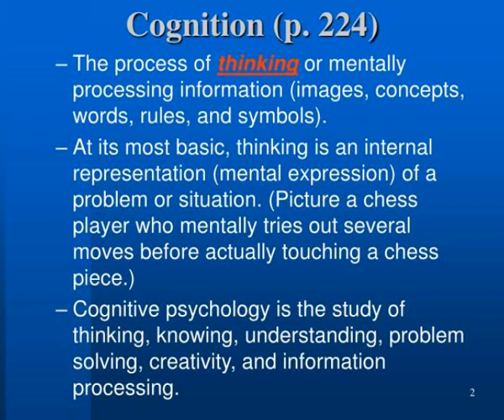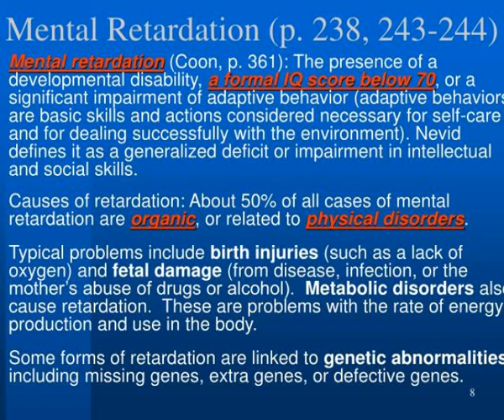chapter 7 thinking language amp intelligence